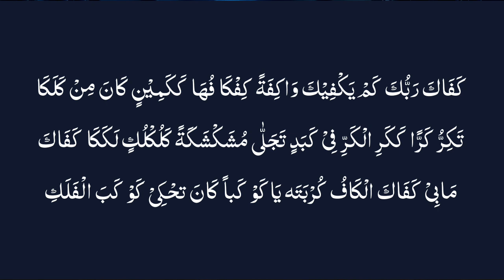Dushman Par Aag Barsati Hoi Talwar | Chehal Kaaf K Khas Ul Khas Wazaif | Shazli Jawahir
Today Topic About
@Shazli Jawahir
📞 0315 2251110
Our Soical Media accounts follow us Now